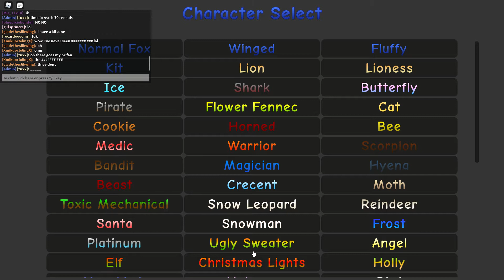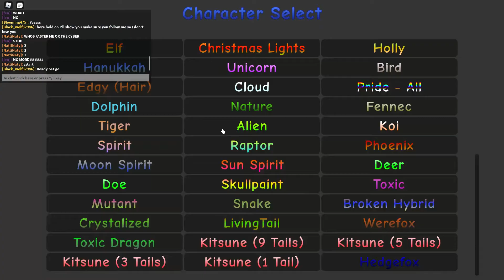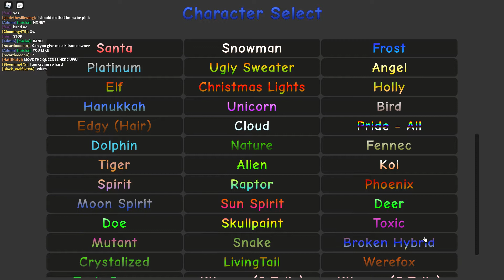owner goes brrrr